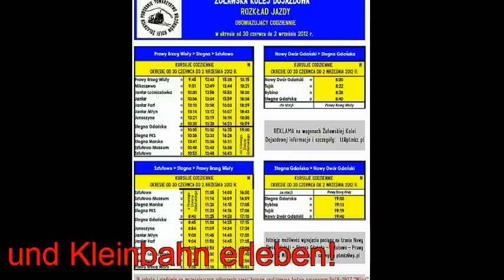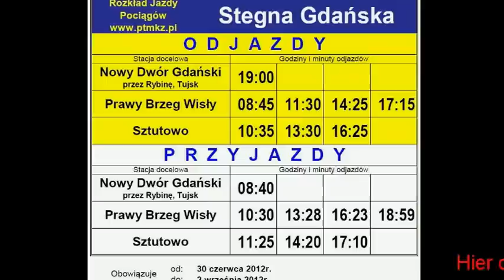Sommer 2012 auf der Zulawska KD - Teil 2